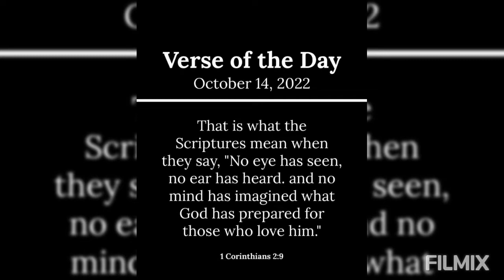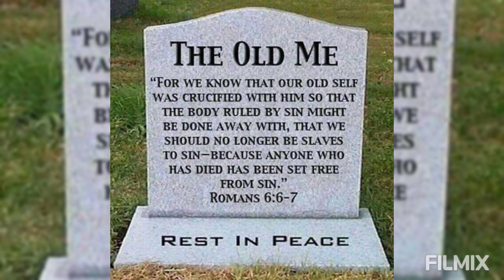youtube video #-79h2LVdAyQ